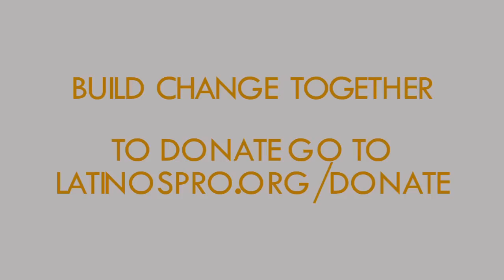100 Heroes - Zulema Ortiz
Become one of our 100 Heroes and help us build change together! By becoming a Hero, you can reunite an immigrant family, put a community story onstage, or send a disadvantaged student to college.

People like Zulema thank you for your support. Watch the video and see Zulema talk about how Latinos Progresando helped her save money for college, grow as an artist, and gain residency.

As one of our 100 Heroes, you'll be directly supporting community members like Zulema and the programs they depend on.